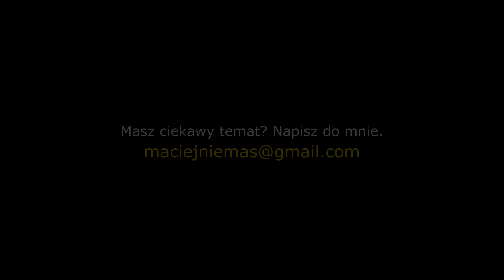Karina i Stefan Koch - "Prawda sama się obroni"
Karina i Stefan Koch są bohaterami formatu telewizyjnego "Chłopaki do wzięcia", a ich życie obserwowane jest przez wielu odbiorców. Jak to zwykle bywa z osobami popularnymi, rodzeństwo codziennie musi mierzyć z negatywnymi ocenami, które w większości nie mają pokrycia z rzeczywistością...

Polecam.